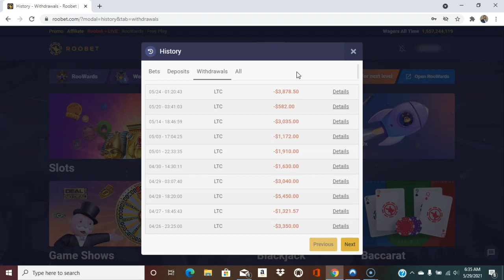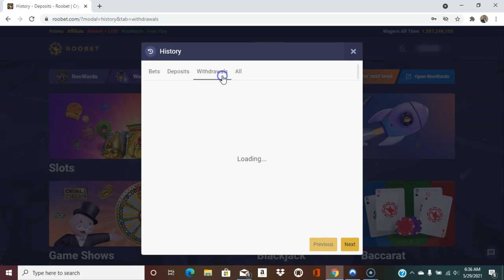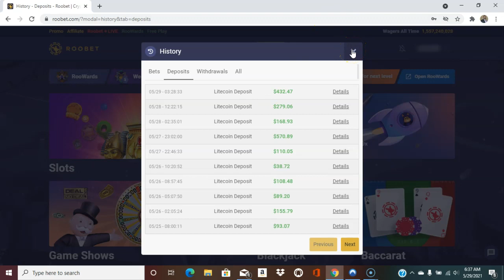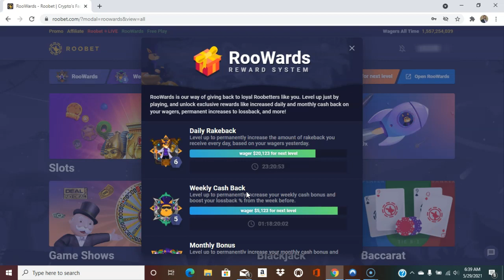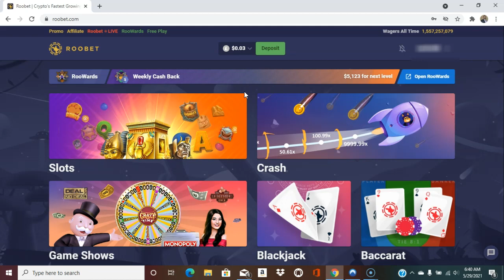Roobet Casino Scam Exposed Part 2 Stay Away From Rooscam Bitcoin Casino Scammer Roobet Exposed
Title says it all LOL...